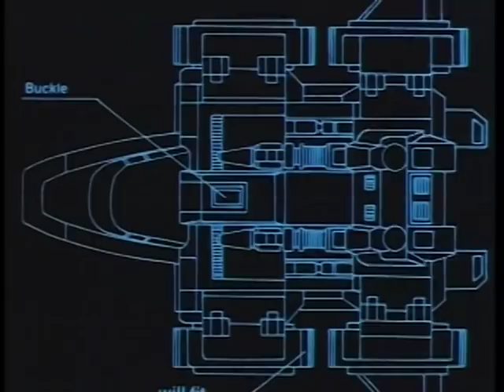BANDAI SENTAI TOY CM